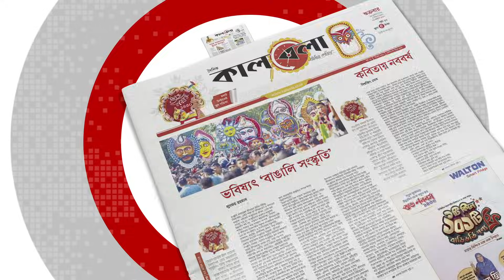চমকের থেকে বন্ধুর চেয়ে একটু বেশি কি চেয়েছিল আরশ খান? | Arosh Khan | BD Actor | Kalbela